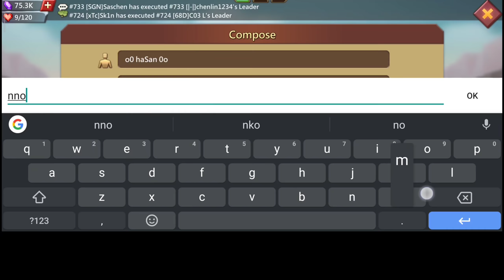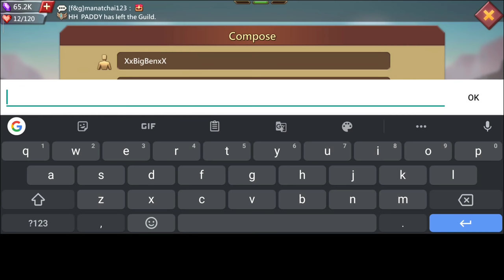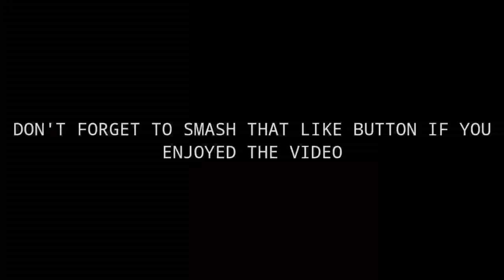Lords Mobile - KVK SOLOTRAP ACTION! - TAKING COUNTER & MYTHIC CHAMPS T5 SOLOS IN FAKE GEAR!